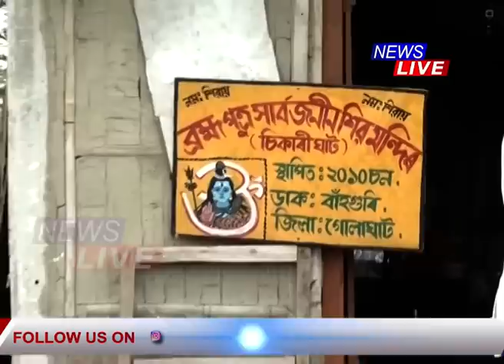শিৱ মন্দিৰ আৰু হৰি মন্দিৰ ভাগৰ বাহিৰে আমাৰ আৰু একোৱেই নাই, ময়ো যেন ব্ৰহ্মপুত্ৰৰ সোঁতত উটিহে যাম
🔴 শিৱ মন্দিৰ আৰু হৰি মন্দিৰ ভাগৰ বাহিৰে আমাৰ আৰু একোৱেই নাই। ময়ো যেন ব্ৰহ্মপুত্ৰৰ সোঁতত উটিহে যাম। ব্ৰহ্মপুত্ৰই সকলো কাঢ়ি লৈ যোৱাৰ পিছৰ বিননিবোৰ সঁচাই বৰ কষ্টকৰ।